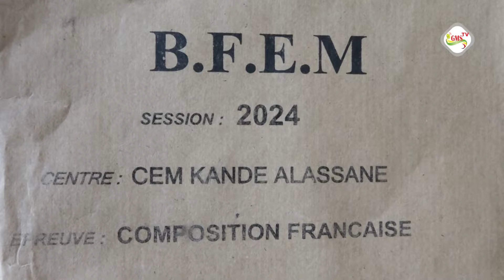B.F.E.M 2024 : début rassurant des épreuves à Ziguinchor